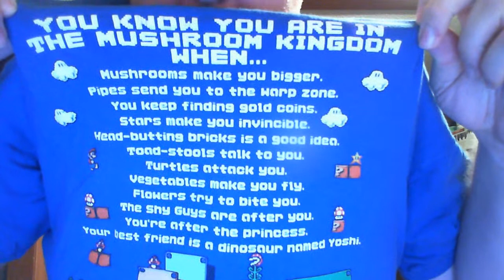Grandma Got Run Over by a Reindeer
a classic southern Christmas song